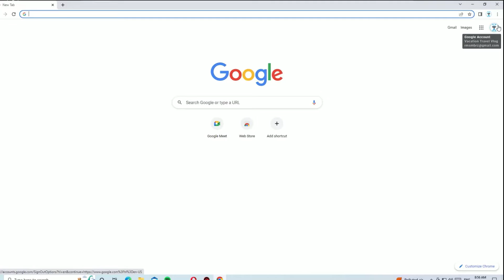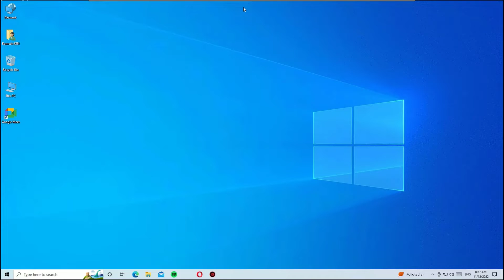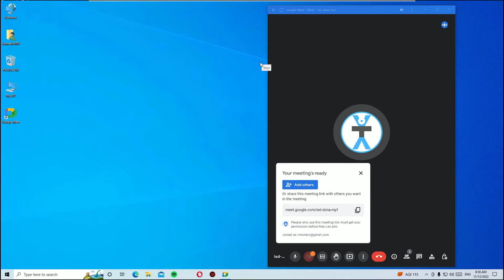How to Download and Install Google Meet App on any Windows Laptops 2022